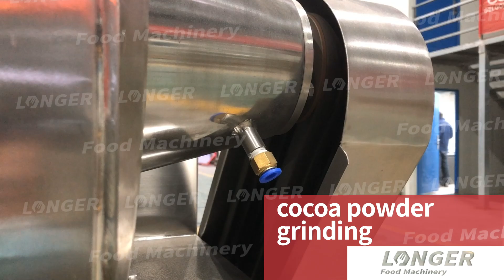Low Fat Cocoa Powder Processing Machine/ Cocoa Powder Production Line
This cocoa powder processing machine is professional production line for making low fat cocoa powder. Including roasting machine, cooling belt, peeling machine,  low fat cocoa butter press and cocoa powder machine.